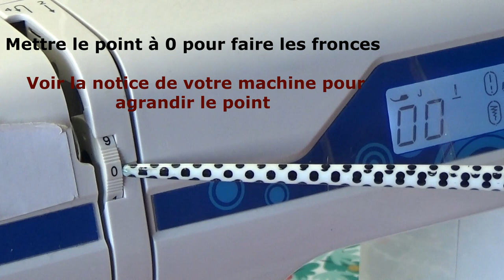DIY # 86 Robe de plage à votre taille. Couture et patron facile.Spécial débutants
Robe de plage facile à la porté de tous .
Avec vos mesures vous aurez une robe qui vous ira parfaitement .
Les bandes de finitions feront la différence .Croisé dans le dos , bande large ou encore nattée .
La longueur aussi c'est très important .
Une robe longue avec des perles autour de la bande nattée et voilà une robe habillée.Laissez évader votre imagination et amusez vous . Bonne création à tous
Beach dress easy to wear all .
With your measurements you will have a dress that will fit you perfectly.
The finishing strips will make the difference . Crossed in the back, wide band or even mat .
The length is also very important.
A long dress with beads around the braided band and here is a dress dressed. Let your imagination escape and have fun. Good creation to all